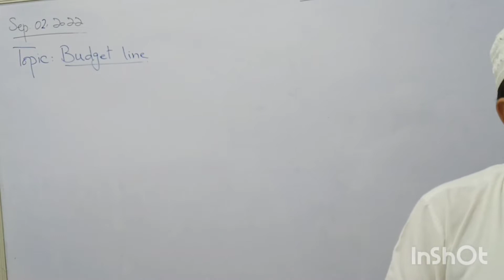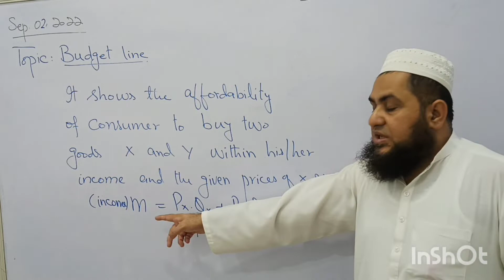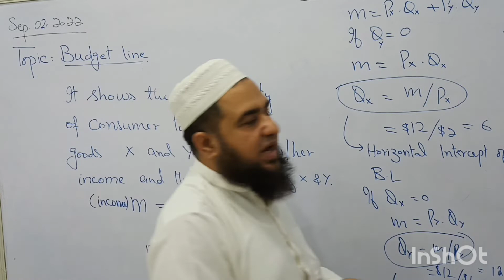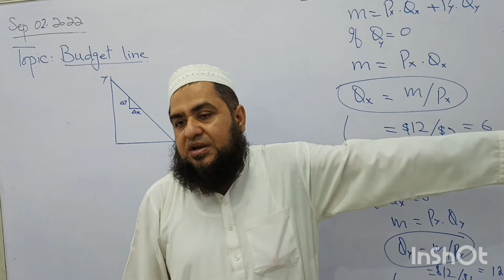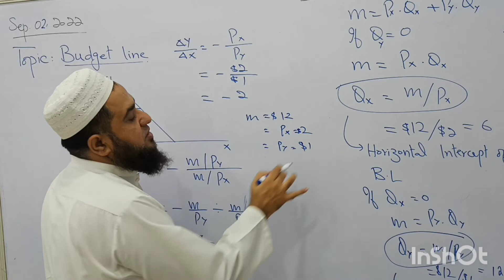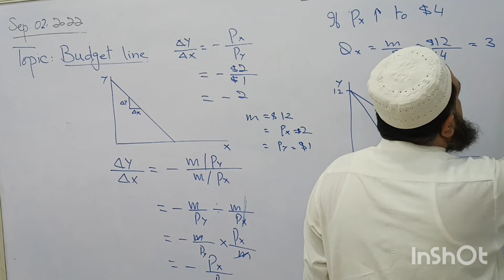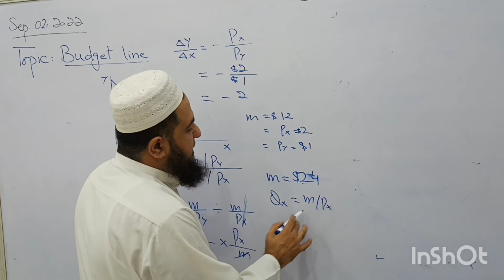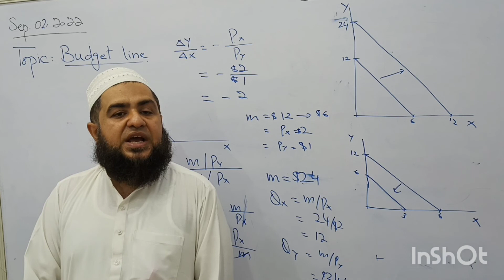Budget Line A2|2022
By the end of this video Lesson, the students will be able to learn how the budget Line can be drawn.